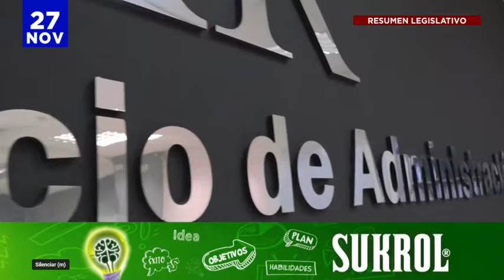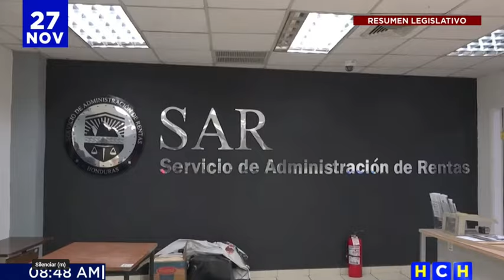Juramentan a diputada que sustituye a "Carlón" Zelaya tras narcovideo | Resumen Legislativo